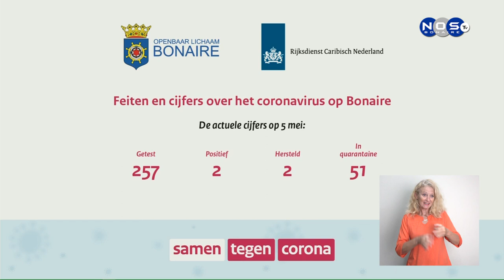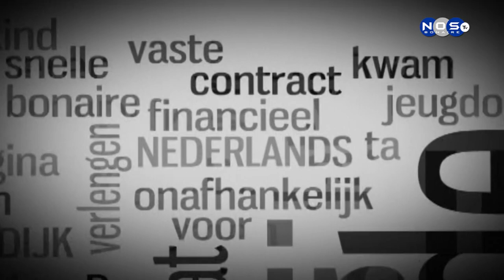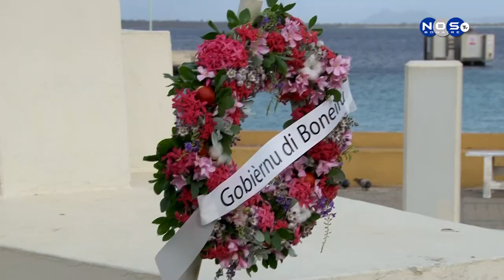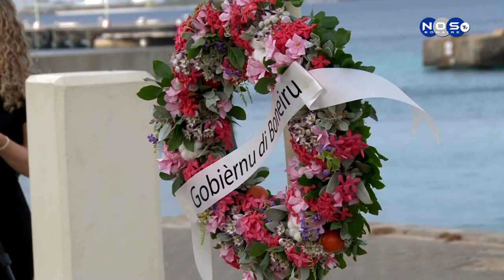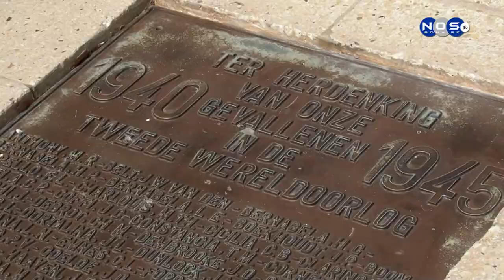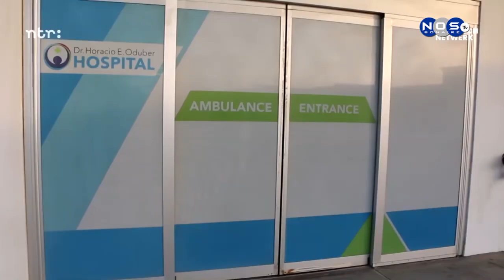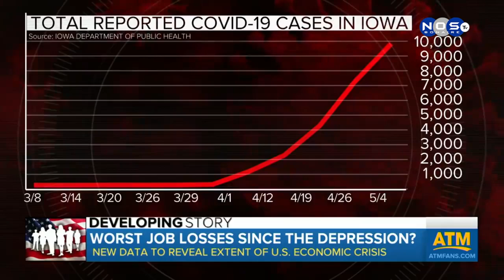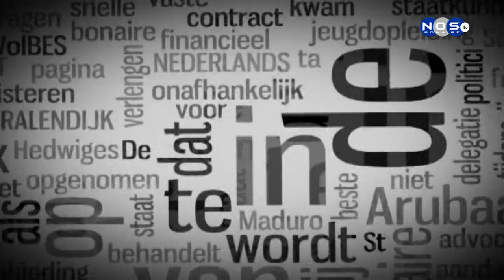Bonaire Journaal 07-05-2020